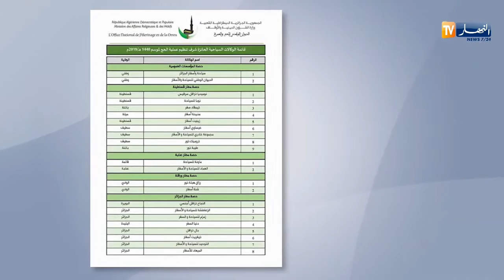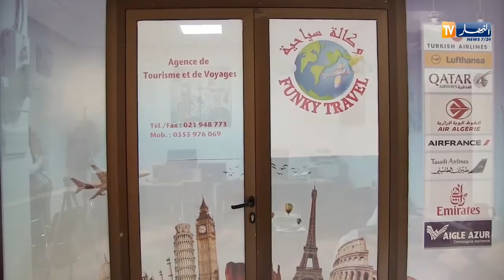الوكالات المعنية بخدمة الحجاج لموسم 2019 😍😍😍